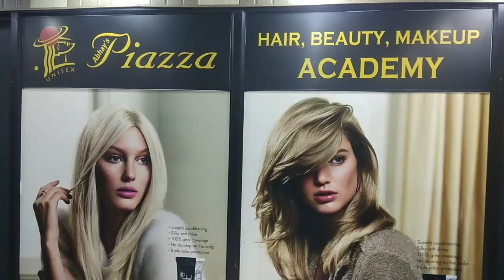2 Months ਬਾਅਦ ਖੁੱਲ੍ਹੇ Salon, ਇਤਿਹਾਤ ਵਰਤ ਕੇ ਲੋਕਾਂ ਦੇ ਕੱਟੇ ਜਾ ਰਹੇ ਨੇ ਵਾਲ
Punjab Lockdown news
Punjab Latest News
Lockdown news
Ludhiana News